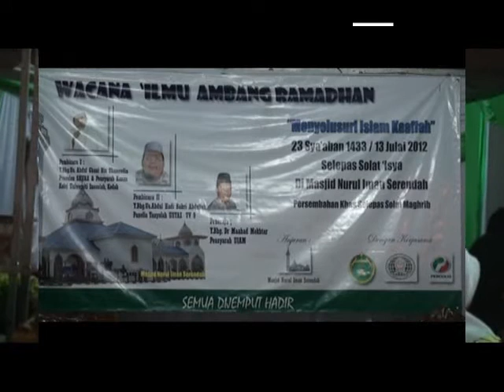Wacana ilmu 1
Forum Sambut Ramadhan 1